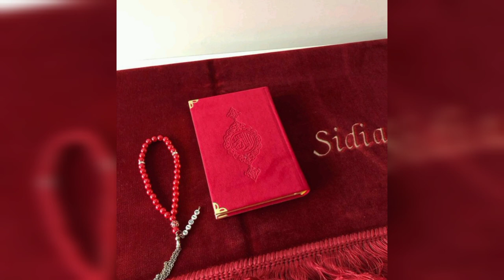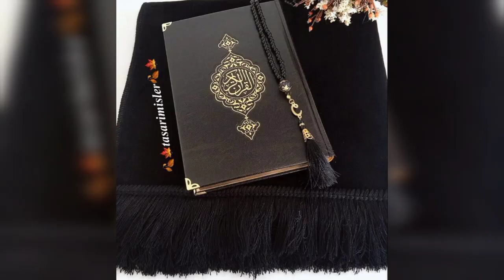Islamic Gifts 🎁 beautiful ❤️ Name Prayer Rug | Namaz Quran Tasbih with Name Set Soft Prayer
Soft namaz set beautiful Islamic gifts prayerset prayerrug nameprayer namazwithname fatima name namaz hamid name namaz ...@TranslationQuranIslam